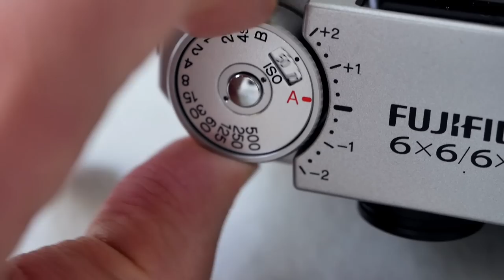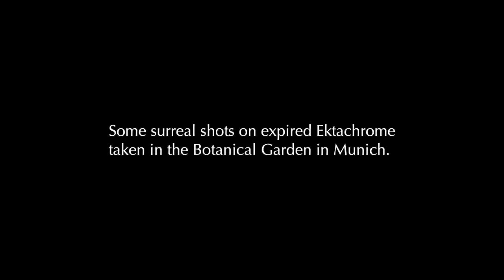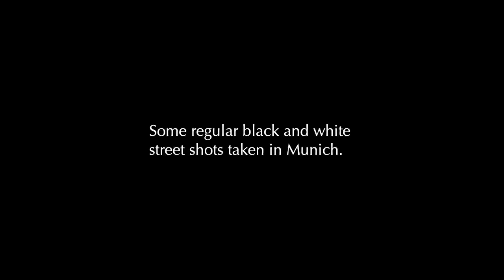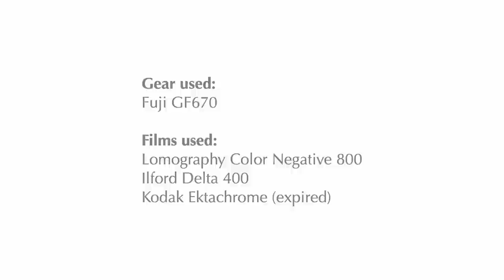Fuji GF670 (Voigtländer Bessa III) Review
In this video, Jules and I review the Fujifilm GF670 which was sold until 2014 and is arguably one of the best medium format rangefinders ever produced. The camera is also available as Voigtländer Bessa III and is a foldable medium format camera with bellows focusing in the tradition of the Voigtländer Bessa II from the 1950s. It comes with a built-in 80mm Fujinon lens that offers incredible sharpness and great colors. We took it out on a couple of photowalks and share our shots and findings.

Gear used:
Fujifilm GF670

Films used:
Lomography Color Negative 800
Ilford Delta 400
Kodak Ektachrome (expired)